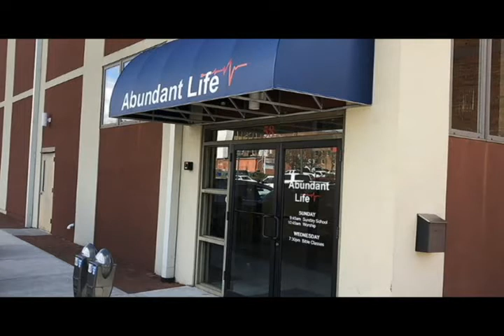Sunday 5 10 2020 Mother's Day